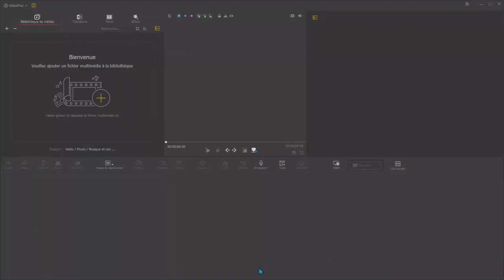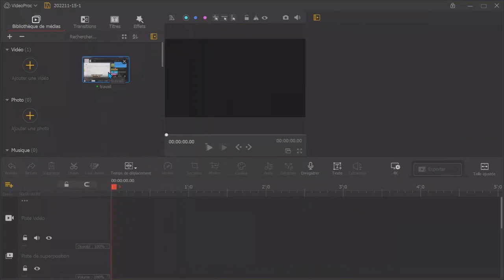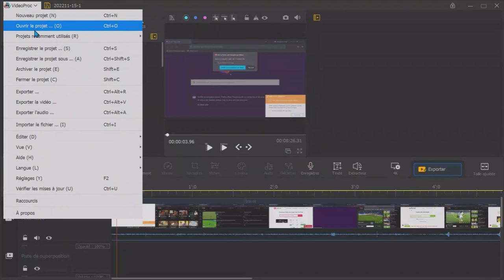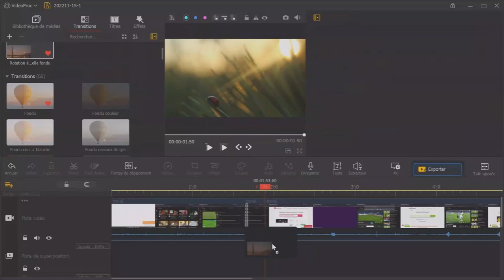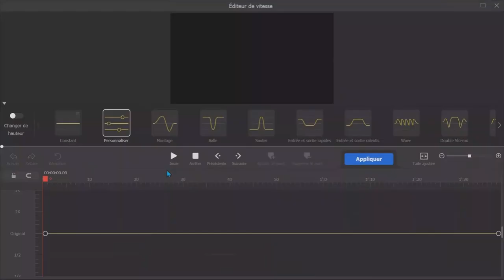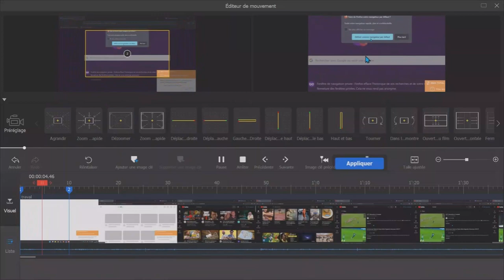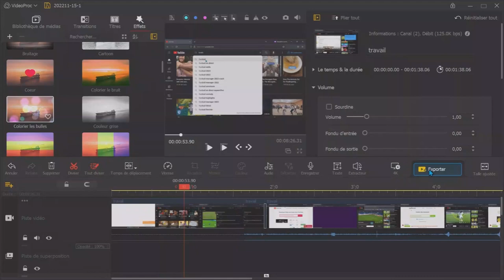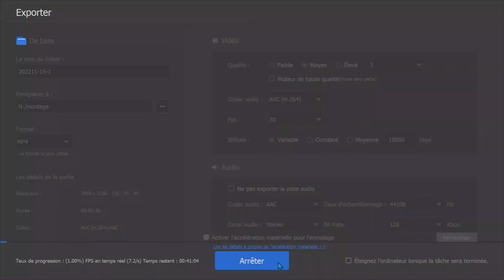Le meilleur logiciel de montage video gratuit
Dans cette video , je vous presente le meilleur logiciel de montage video gratuit….. bon visionnage